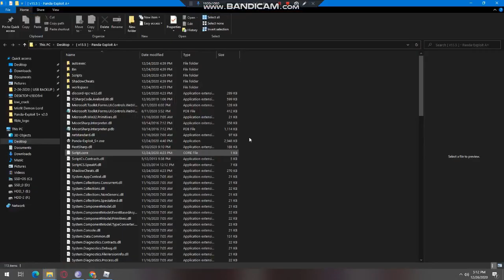Panda-Exploit A+ FREE! *Download + Tutorial* BEST Roblox Hack/Exploit 2020!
➔ New scripts added every MONDAY. And updates are done daily for patches & more :)

Panda-Exploit is one of our best Roblox Exploits out there, it has a nice and sleek UI design, that's user-friendly to new people to Roblox Exploiting and old comers, Panda-Exploit Surpass Timelapse of its Key System ( You can get Key in less than 2 Minutes!, Single Linkvertise Ads allow our user to easily use the Exploit without hassle. )  It's also 100% FREE, so what more can you ask for? Download Panda-Exploit Now! and enjoy a better exploit experience :)

➔ Level 6 Lua Wrapper and a Shadow Cheat API
➔ This Video Showcased Panda-Exploit using [ Shadow Cheat API ], the API was chosen from the Panda Communities

⚠️ COPYRIGHT! ⚠️

Belated Merry Christmas & Advance Happy New Year!